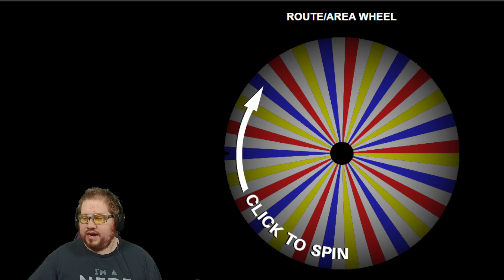Insane Starters - Pokemon Randomizer: Stream Edition - Alpha Sapphire Ep.1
Game: Alpha Sapphire

Record live on Twitch! Come check out Pokemon Randomizer: Stream Edition - Alpha Sapphire being recorded live
Today we meet our insane starters